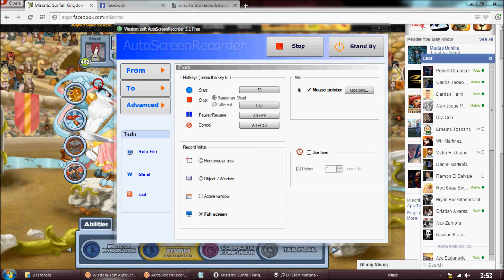Maxi Zamora (TMD) vs Zac Mason (ToT)